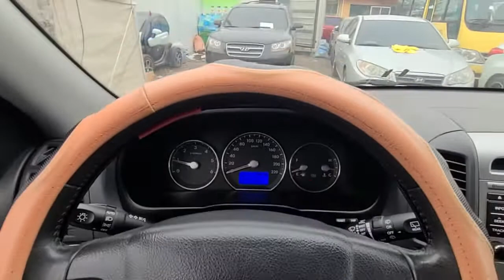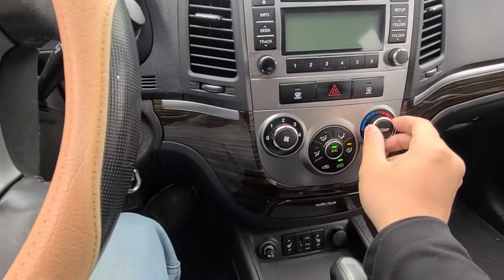2011 santafe the style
best condition car